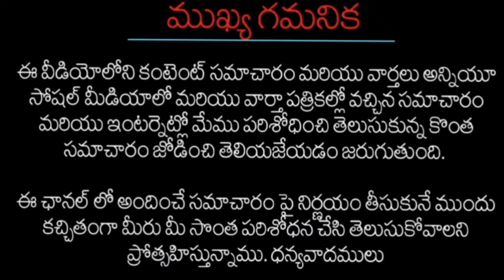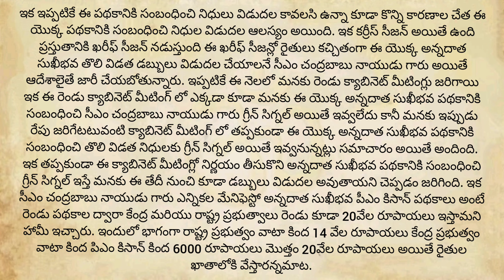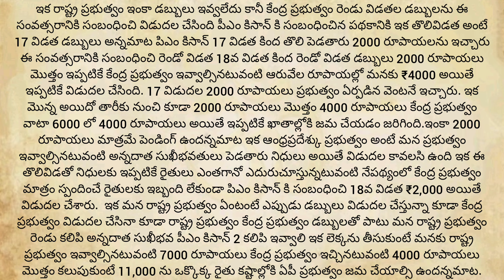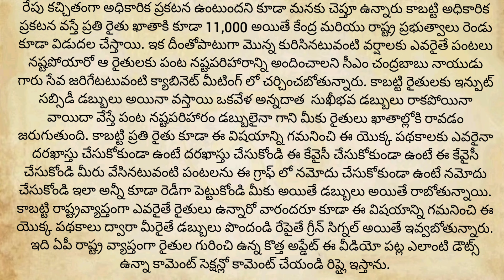ఏపీ కేబినెట్ ఆమోదం రైతుల ఖాతాలోకి అన్నదాత సుఖీభవ 9000 విడుదల|Annadatasukibhava 2024|Pmkisan